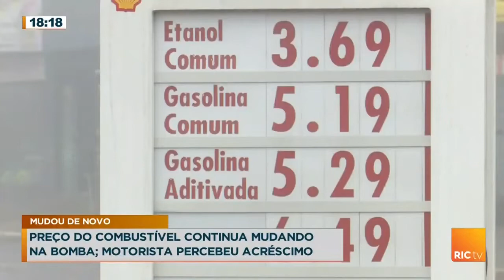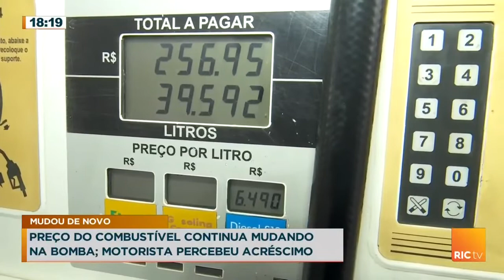Preço do combustível continua mudando na bomba!